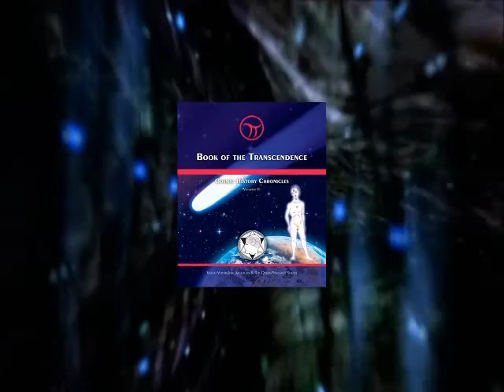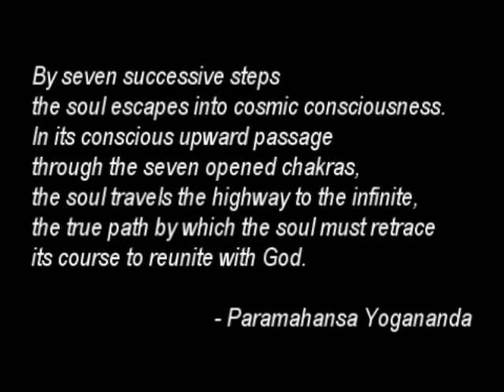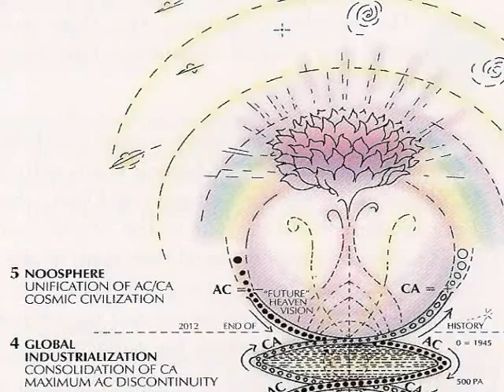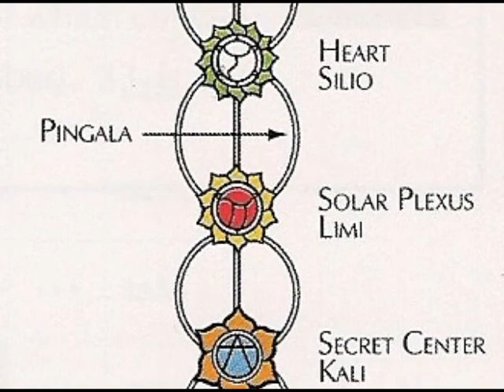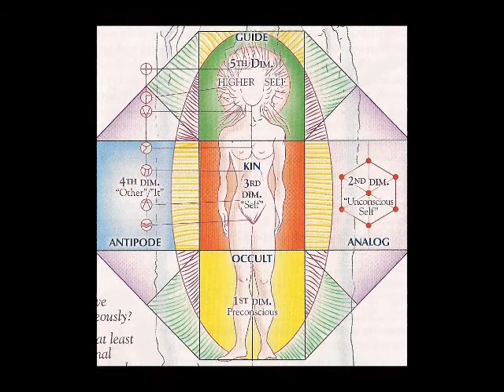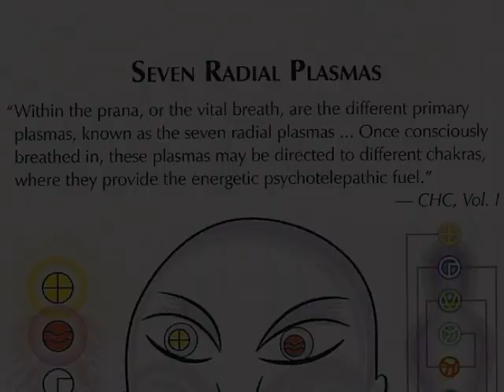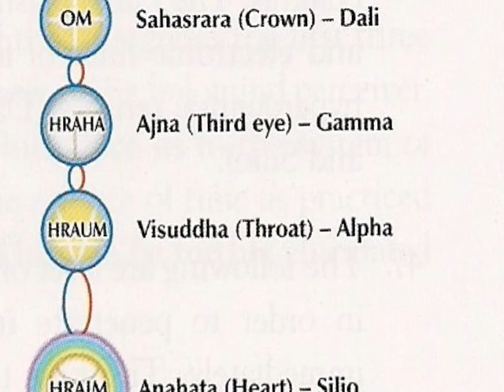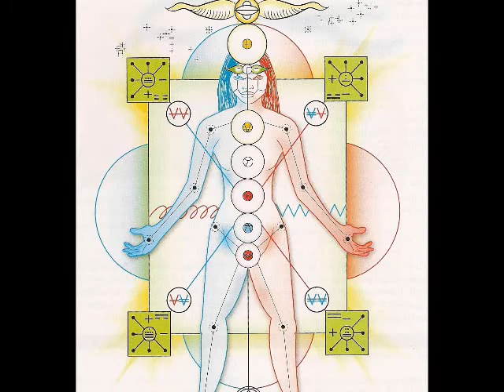Synchrogalactic Yoga 6.4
Cosmic History Chronicles Vol. 6, Book of the Transcendence by José Argüelles and Stephanie South

Permit

Dear.

Sincerely,

Jacob Wyatt
Operations Manager

In lak'ech!